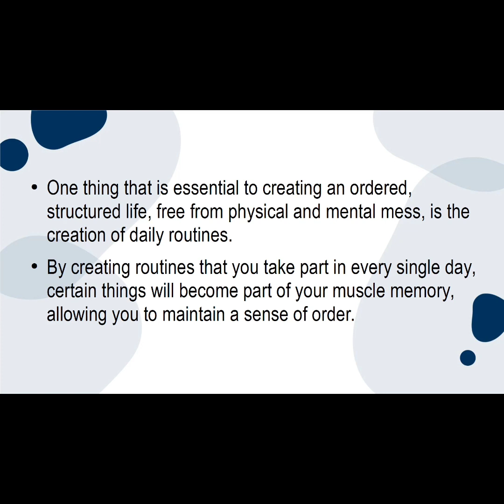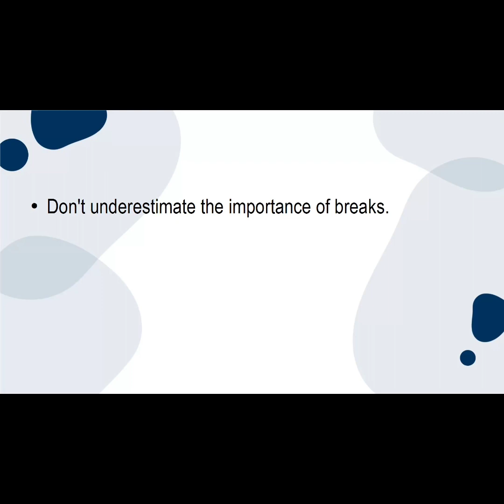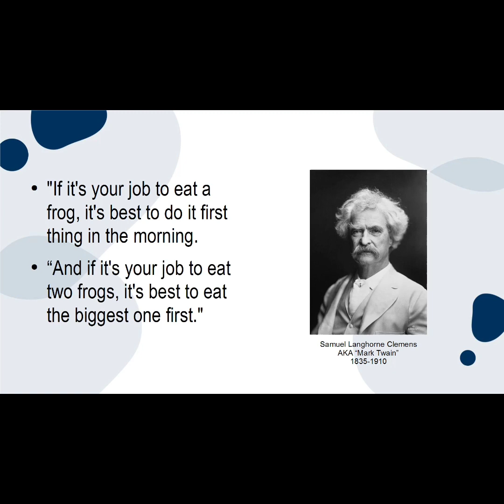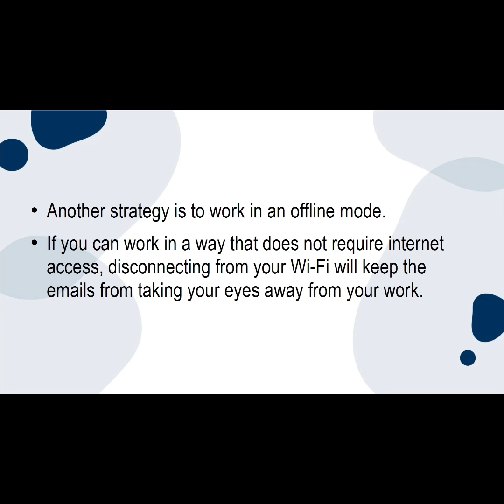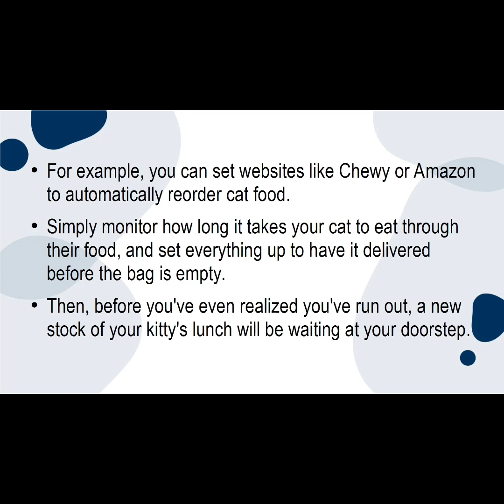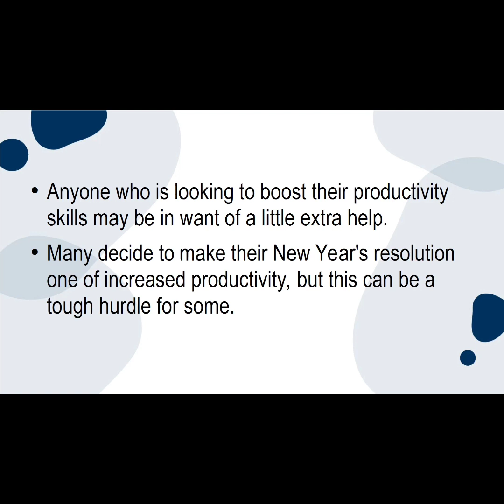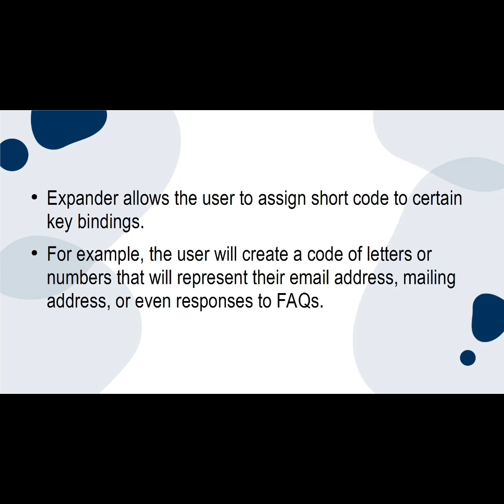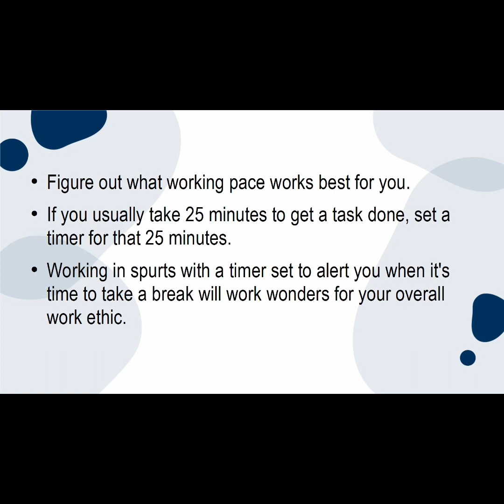J S E SOCIAl MEDIA TO YOUR ADVANTAGE